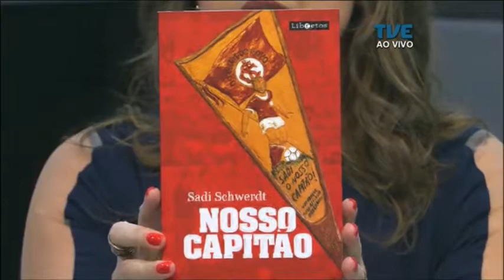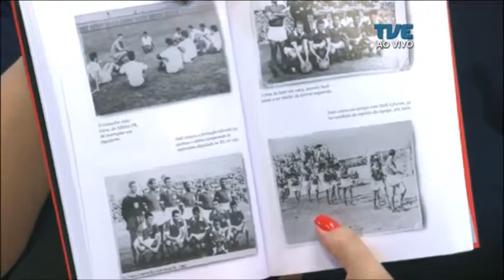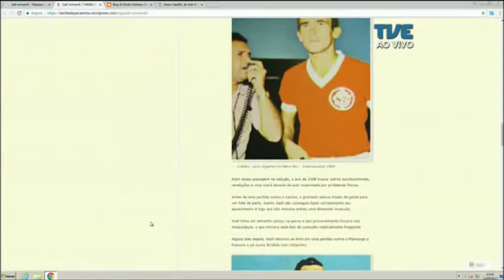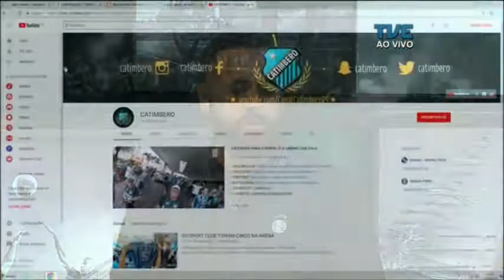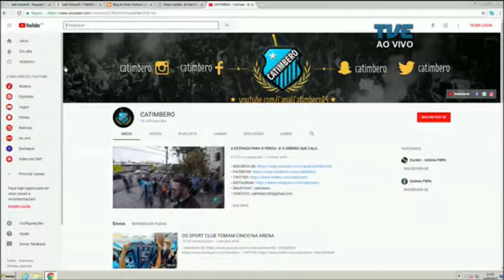TVE Esportes | TVE - 11/9/17